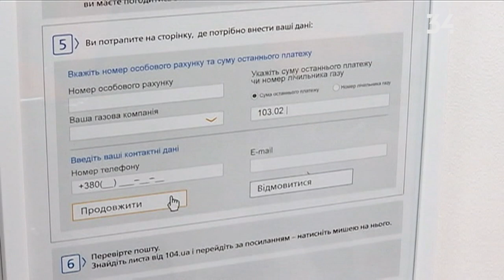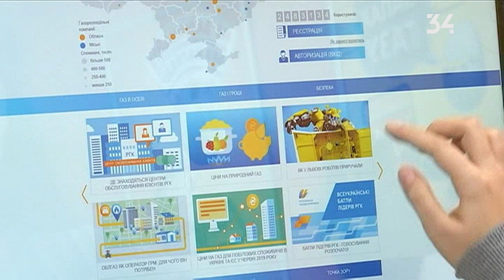В Соленом открыли центр обслуживания клиентов «Днепропетровскгаза»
Современный центр обслуживания клиентов «Днепропетровскгаз» теперь и в Соленом. Открывали в торжественной и праздничной атмосфере.